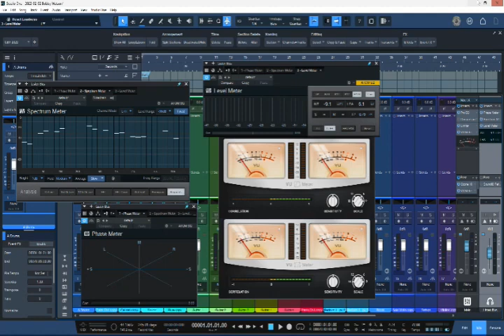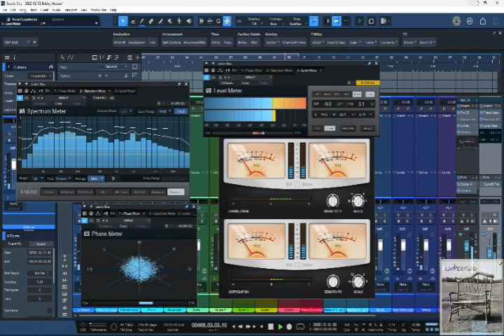I Was Wrong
Another collaboration with LimberTwig